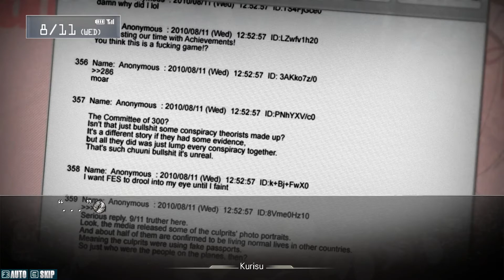Let's Read Steins;Gate ep 43 'This is Great'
Ah Christina I'm glad to see that she is no better than any of us. It was a bit obvious, but I wanted to get confirmation on this just in case.

I do not own or claim to own this game all credit goes to the staff at Nitroplus and their team and any other group that worked with them; however, I am allowed to do this game because it is fair use of the content. My commentary over the game transforms the original media into something completely new and unique. Also I am giving my live reactions and opinions while the game is playing and I also plan to review the game at the end of the Let's Play.